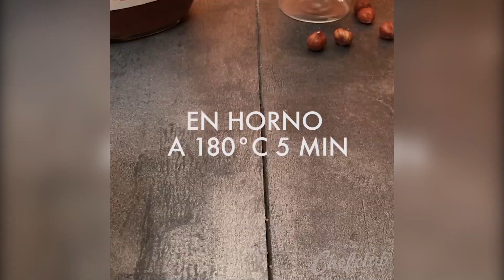Chefclub España - Nutella! 4 ideas de rechupete con Nutella! | Video #1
Nutella! 4 ideas de rechupete con Nutella! Los mejores postres, tortas y cheesecakes de Nutella! Ideas de rechupete!

Toda la creatividad de Chefclub España junta en un mismo lugar! Recetas sorprendentes con ingredientes corrientes!